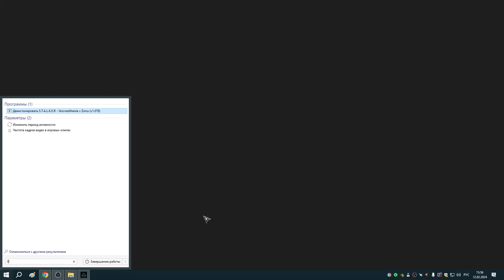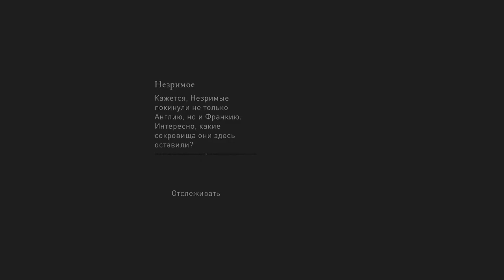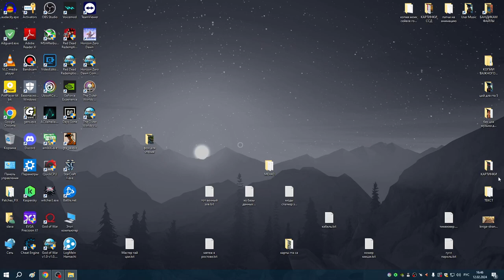140 Дурная слава